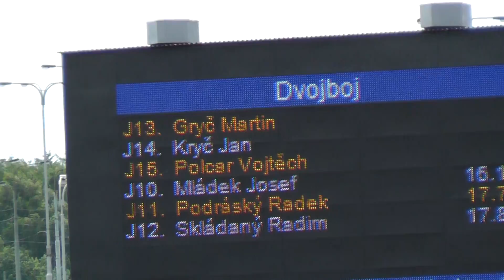MČR dvojboj dorostenců 1.p.Kryč J.a Polcar V..MTS